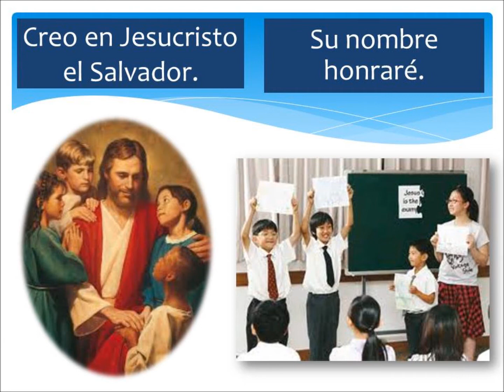LA IGLESIA DE JESUCRISTO Karaoke